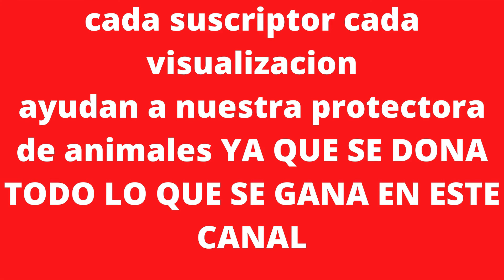♥️♥️ BENEFICIOS ACEITE de ARBOL DEL TE para PERROS , ELIMINA PULGAS y GARRAPATAS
rellena este formulario y responderemos todas tus dudas
cuidado de los perros
perro infestado de garrapatas como eliminarlas
el mejor aceite de arbol de te y s economica en relacion conla pureza